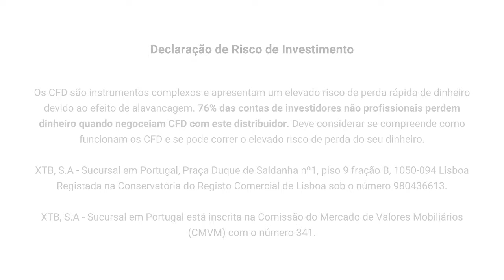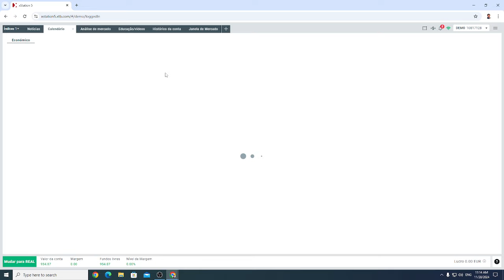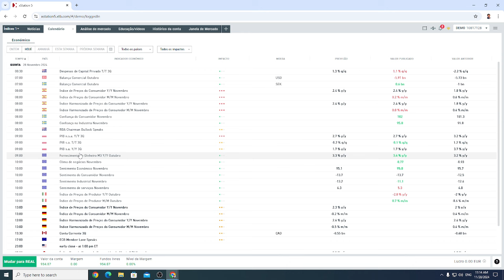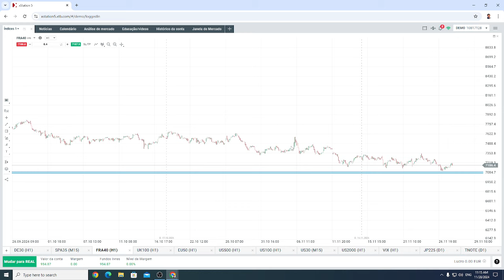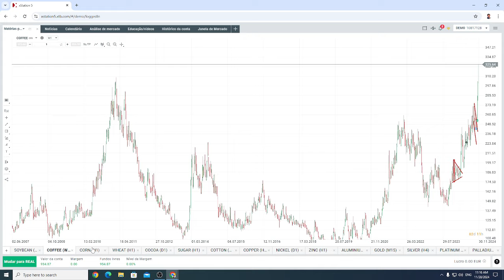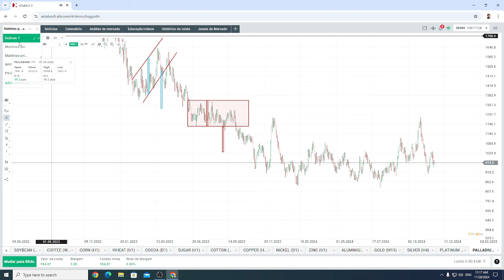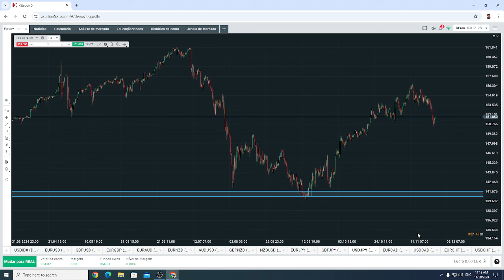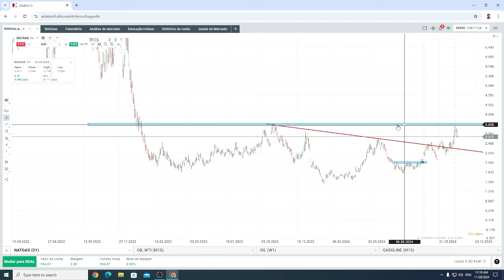Abertura do Mercado Europeu - 28/11/2024 | XTB